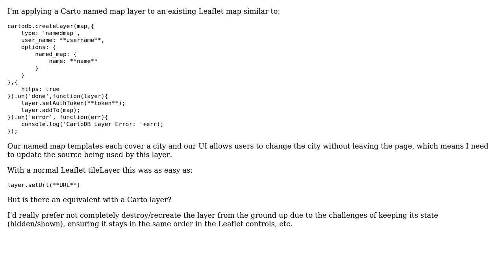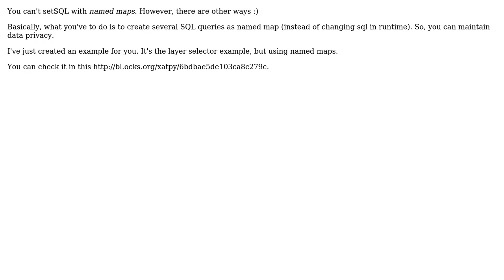GIS: Changing cartodb.createLayer source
With thanks & praise to God, and with thanks to the many people who have made this project possible! | Content (except music & images) licensed under CC BY-SA | Music | Images & others | With thanks to user Xatpy user til user Rikaelus and the Stack Exchange Network Trademarks are property of their respective owners. You are responsible for your own actions.